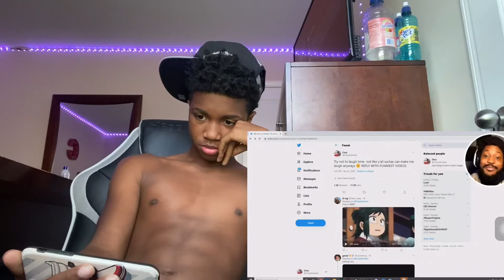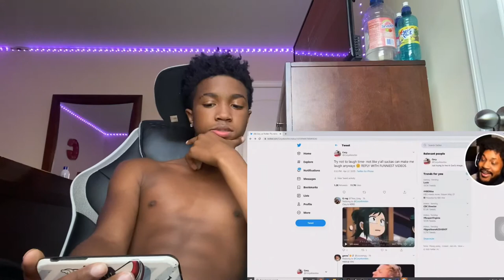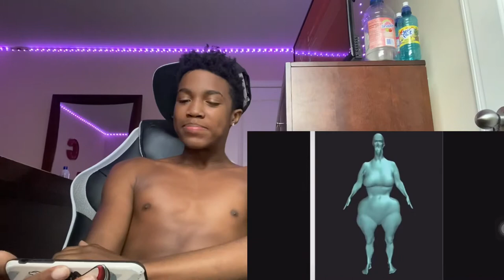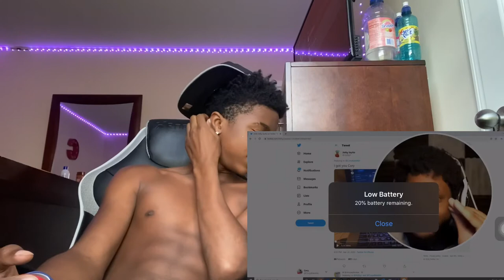Trying not to laugh with CoreyxKenshin (So Hard)🤣😂